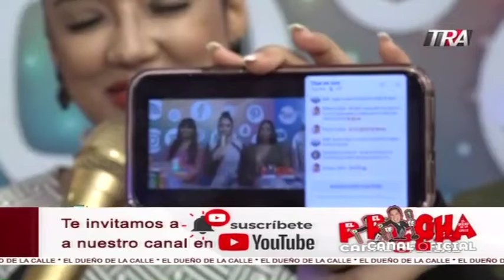Verbo Flow se calienta y pone al Pachá a bailar el "Boo Boo" | Pégate y Gana con El Pachá